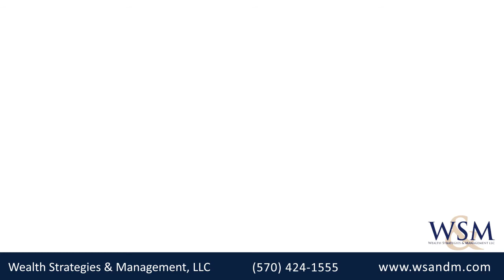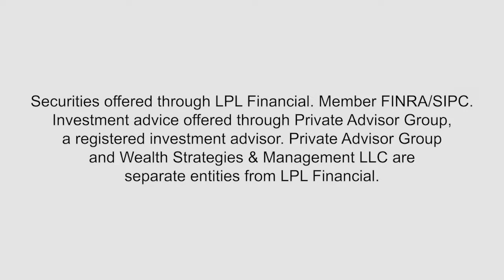Have You Protected Your Financial Accounts From Hackers?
Wealth Strategies & Management, LLC

A question we frequently ask our clients is whether they’re protecting their financial accounts from hackers.

We recommend starting with secure password practices. Once a hacker steals just one password, they can potentially steal your entire identity, mainly because most people use the same password for multiple online accounts. Creating different passwords for your accounts is one way to keep them out of the hands of hackers. Strong passwords are also important; a combination of upper and lower case letters, numbers and symbols makes your passwords more secure.

Make sure to review your credit card statements for unauthorized activity and take advantage of any card usage alerts offered. And monitor your credit report for suspicious activity through the three major reporting agencies: Equifax, Experian and TransUnion.

For more information on protecting your financial accounts, give us a call today.